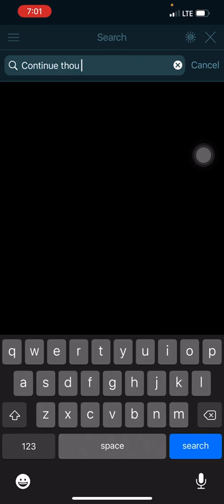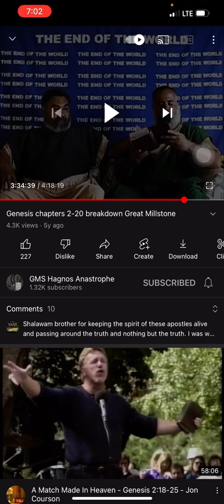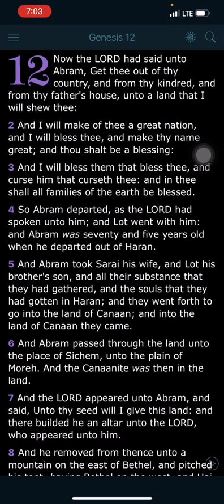Correction on a Script